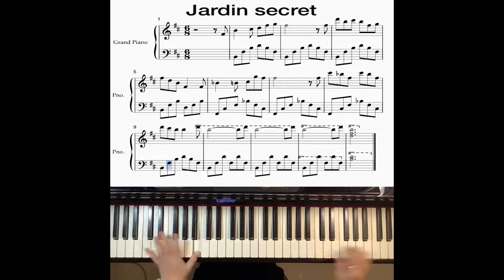jardin secret - R. Clayderman -